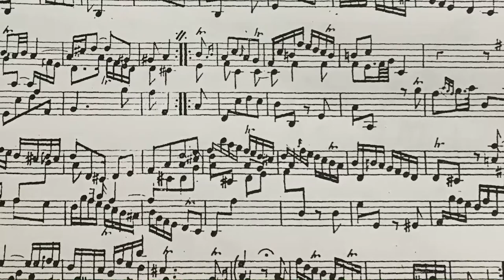~ English Harpsichord Music II ~ Joseph Kelway: Andante Affettuoso - Masumi Yamamoto (harpsichord)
~ ENGLISH HARPSICHORD MUSIC SERIES Volume 2 ~

JOSEPH KELWAY (c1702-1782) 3 of 3
Andante affettuoso (Second movement) from Sonata no. 5 in D Major
From "Six Sonatas for the Harpsichord" (c1764)

Recorded in London UK (July 2020)
Played on a Harpsichord by Alan Gotto (2000) after Mietke c.1710
Please consider buying Masumi a coffee to support her work!

✨CD "Handel: Works for Viola da gamba and Harpsichord"
by viola da gamba player Ibrahim Aziz and Masumi Yamamoto:

✨ABOUT ME ✨

I am a professional harpsichordist based in London (UK) and play with various period-instrument orchestras as well as give solo and chamber music recitals. To find out more, please visit:

Instagram (posting in English): MasumiHpd
Instagram (posting in Japanese): masumi.cembalo
チェンバロ：山本満寿美